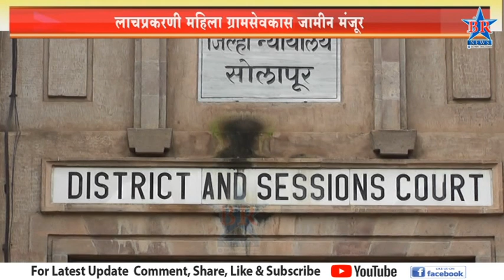लाचप्रकरणी महिला ग्रामसेवकास जामीन मंजूर